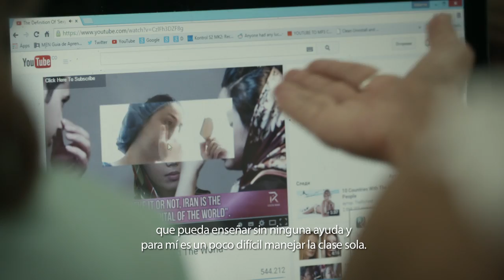Colombia Bilingüe - Ministerio de Educación Nacional